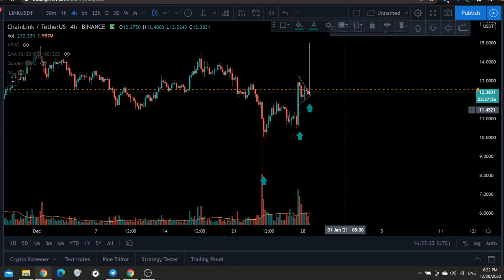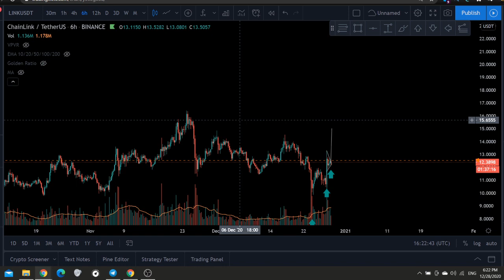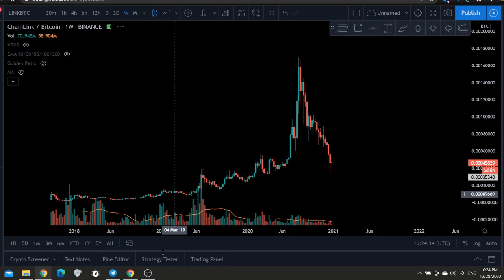ChainLink massive move coming🔥🔥🔥LINK explosion cooking💲💲💲LINK trade of the day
🔥🔥🔥WE ARE ENTERING THE NEXT CRYPTO BULL CYCLE, THIS BULL CYCLE ,IF YOU PLAY YOUR CARDS RIGHT , WILL CHANGE YOUR FINANCIAL FUTURE FOREVER
LEARN HOW TO TRADE THE CRYPTO MARKETS, JOIN MY TRADING GROUP 🔥🔥🔥

Code: CRYPTOMINDSET